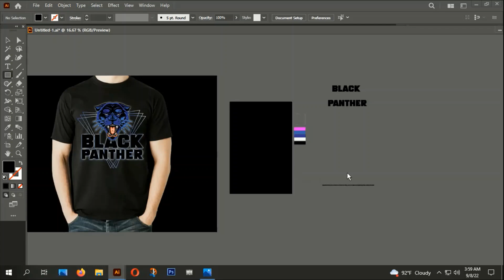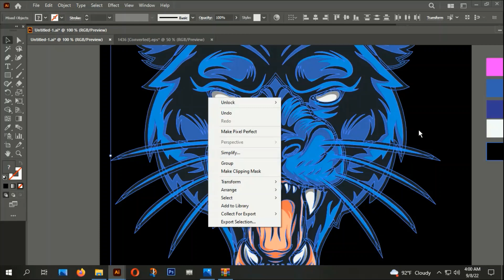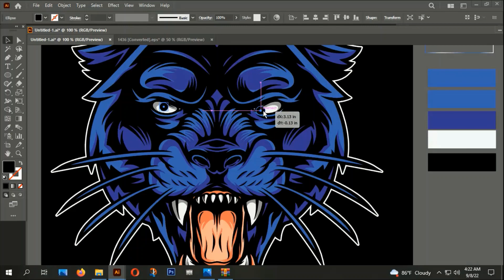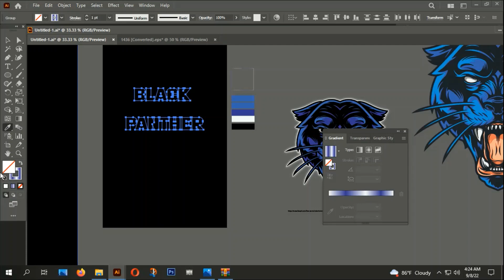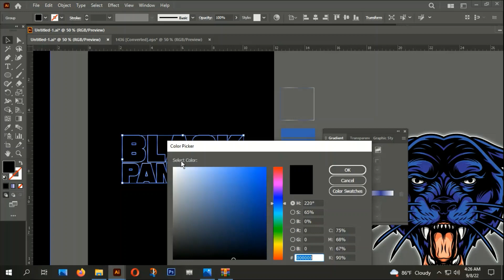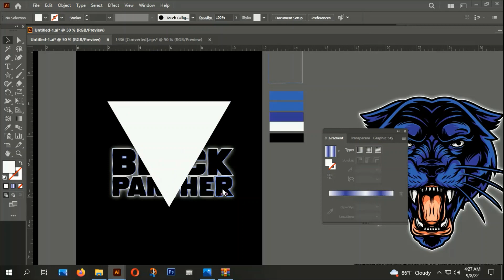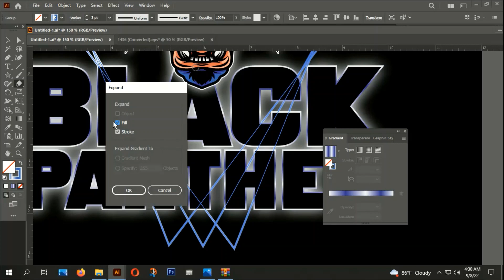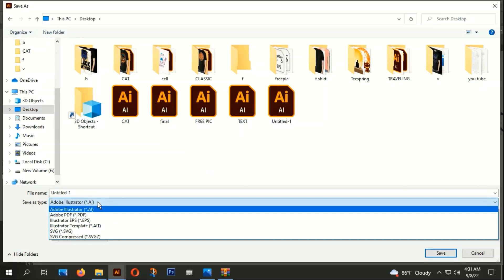BLACK PANTHER T SHIRT DESIGN TUTORIAL BANGLA.HOW TO CREATE T SHIRT DESIGN.design sourcing 1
FONT:

Monster Bites

 this vedio you can learn how to create  B LAC PANTHER  T SHIRT  DESIGN ..
it is very helpful for beginner and those people  who know Fairly about design.

টি_শার্ট_ডিজাইন
typography Tshirt
টি শার্ট ডিজাইন টিউটোরিয়াল,